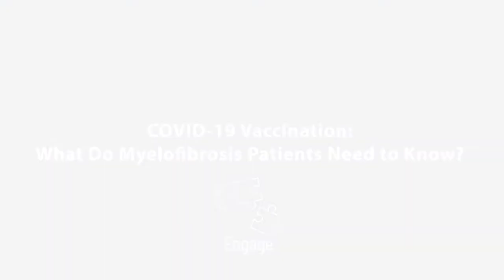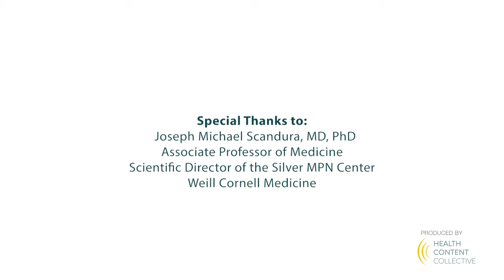COVID-19 Vaccination: What Do Myelofibrosis Patients Need to Know?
Should myelofibrosis patients get the COVID-19 vaccine? Dr. Joseph Scandura discusses the risks and benefits of vaccination.

Dr. Joseph Scandura is Associate Professor of Medicine and Scientific Director of the Silver MPN Center at Weill Cornell Medicine.